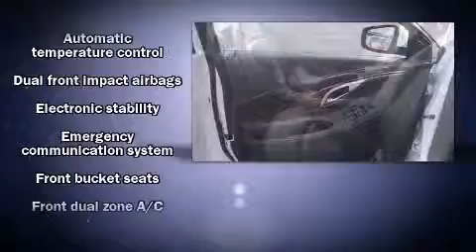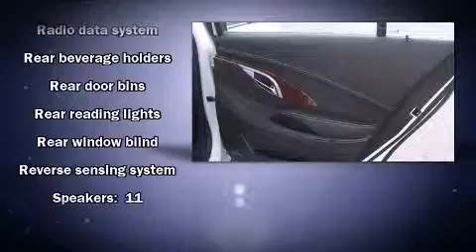2010 Buick LaCrosse CXS in Murphy, NC 28906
Jacky Jones Chevrolet Buick GMC
4226 US Highway 64 W
POB 939

The 2010 Buick LaCrosse. This 4 door, 5 passenger sedan still has less than 10,000 miles! It features an automatic transmission, front-wheel drive, and a refined 6 cylinder engine. Top features include front dual zone air conditioning, heated and ventilated seats, front fog lights, turn signal indicator mirrors, reverse sensing system, power windows, cruise control, and remote keyless entry. Safety equipment has been integrated throughout, including: dual front impact airbags, front SIDE impact airbags, traction control, a panic alarm, and 4 wheel disc brakes with ABS. You'll see better when backing up thanks to rear park assist, which watches out for obstacles behind your vehicle. Come down today and see this vehicle for yourself.